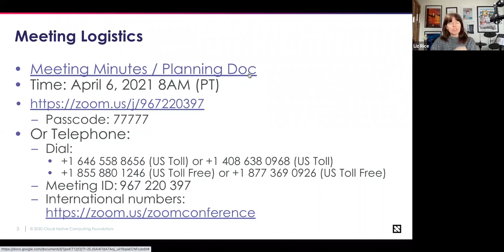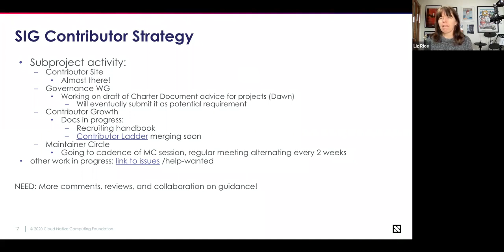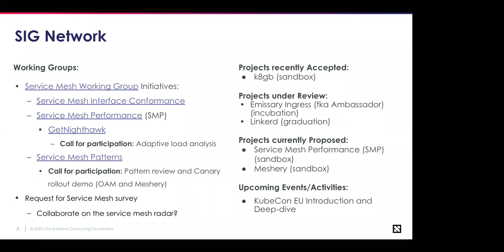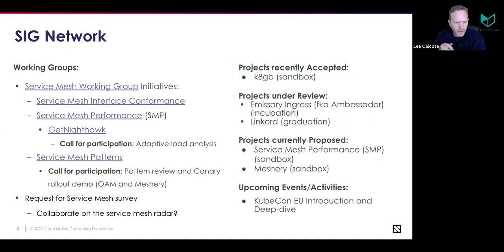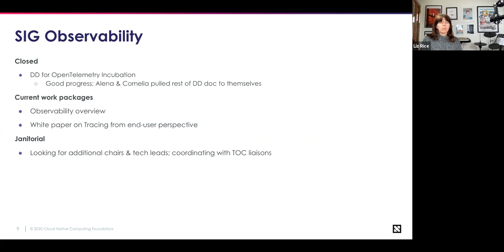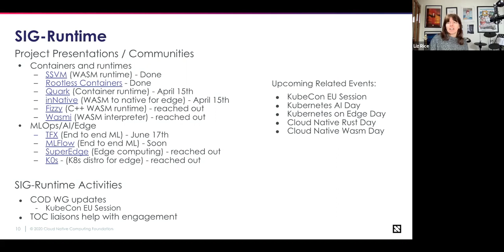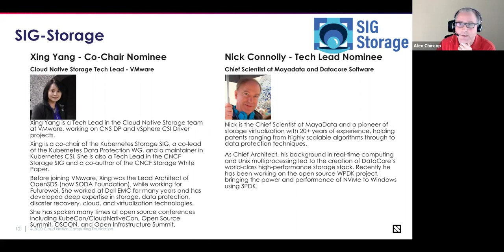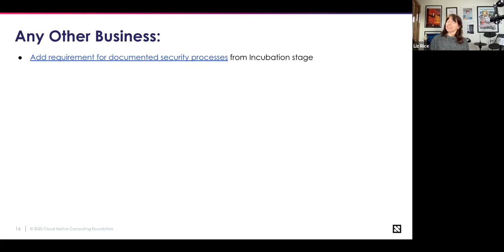CNCF TOC Meeting 2021-04-06